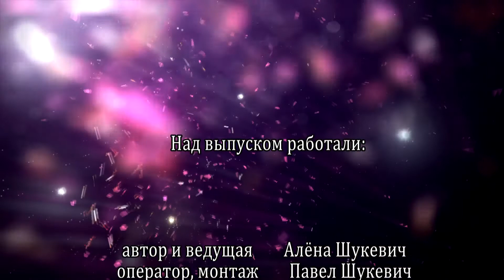МЫЛЬНЫЕ ПУЗЫРИ: ОНИ БЫЛИ ЕЩЁ В ПОМПЕЯХ! История мыльных пузырей!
Мыльные пузыри ассоциируются с детством, радостью, счастьем и хорошим настроением. Каждый из нас в своей жизни сталкивался с волшебством переливающихся всеми цветами радуги мыльных пузырей. Мыльный пузырь состоит из очень тонкого слоя воды, зажатой со всех сторон мыльным раствором. На самом деле мыльные пузыри прозрачные, но преломление лучей света создает иллюзию, что они окрашены всеми цветами радуги. В этом выпуске "Интересный Факт" о мыльных пузырях!

Канал "Интересный Факт" информационный, общеразвивающий проект. В доступной форме излагается суть обычных, повседневных вещей окружающих каждого,  открывается их история. В каждом выпуске вы сможете подчеркнуть для себя что то новое и интересное, о вещах которые рядом, окружающих вас. Канал выдерживает нормативную лексику и возрастной ценз 12 + Регулярно выходят новые выпуски. Создан для многостороннего развития как и детей, так и взрослых зрителей.